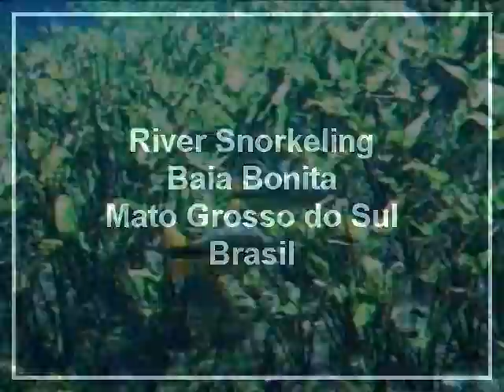Snorkeling at Baia Bonita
We visited an eco-resort near Bonito, Mato Grosso do Sul, Brasil and spent the day at
the Reserva Ecológica Baía Bonita.
We snorkeled in the crystal clear waters of the river one can see the life passing by.
Like the Yucatan of Mexico, the water is purified as it passes through the limestone formations.
These rivers have more than forty species of fish and countless species of plants.
And the water was so warm, perfect to float, look and swim.